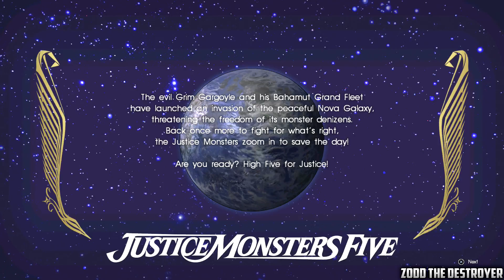Final Fantasy XV : Playthrough : Part 179 : Moogle Charm